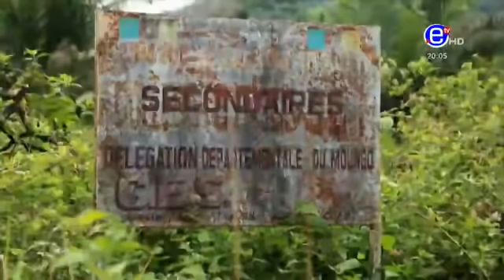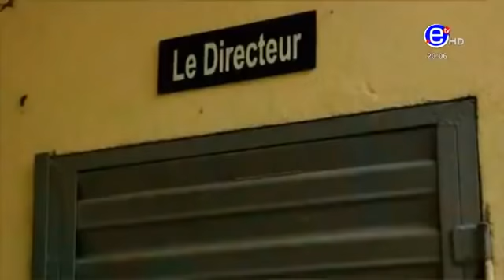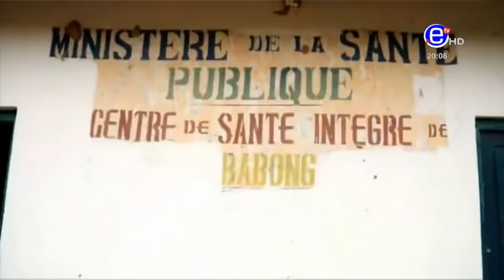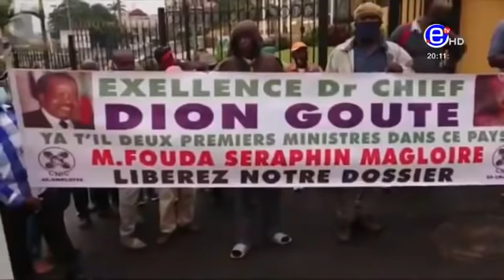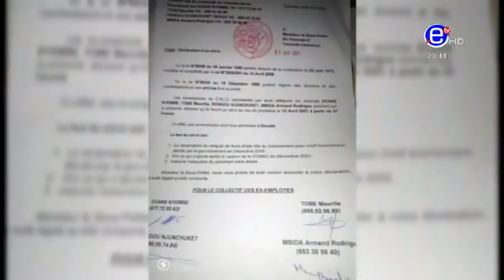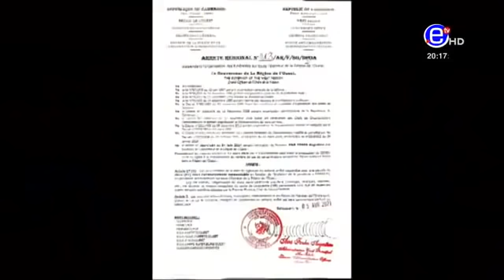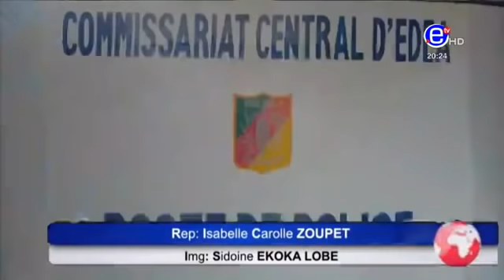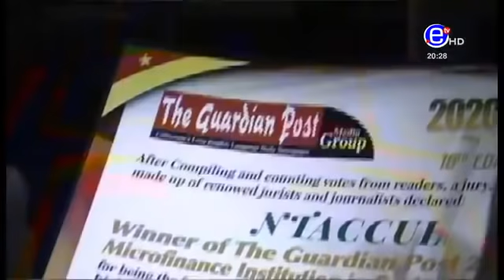Le Journal de 20h00, Equinoxe Tv - Mercredi 14 Avril 2021